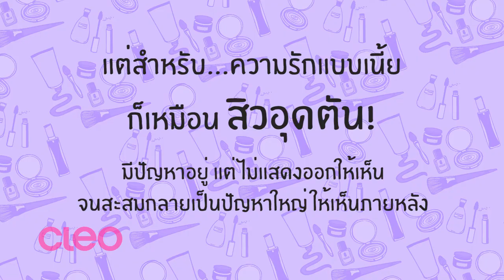What my LOVE is like...? [EP.3]